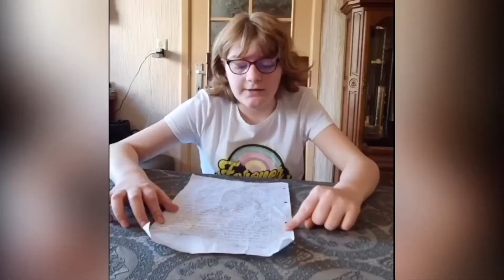Vormelingen - Glabbeek (Pastorale Regio Tienen) - DEEL-1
De vormelingen van Glabbeek moesten normaal gezien gevormd worden op 26 april maar het moest worden uitgesteld wegens de Coronacrisis.
- Wat denken ze daarvan?
- Waarom kijken zij uit naar hun vormsel?
- Wat betekent het vormsel voor hen persoonlijk?
Deze vragen zullen beantwoord worden door hen in deze video (deel 1 en deel 2)

Hartelijk bedankt aan deze jongeren voor hun hoop, optimisme, voor de video's en ook voor de mooie woorden... Dank ook zeker aan de catechisten van Glabbeek voor hun enthousiasme en nabijheid...

Tot de 27ste september